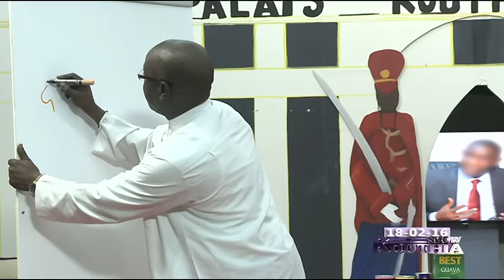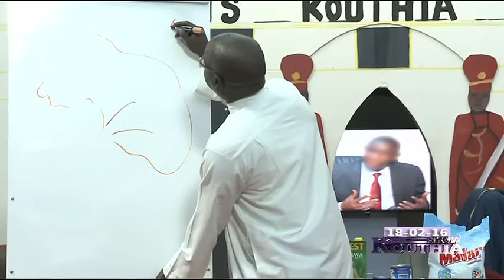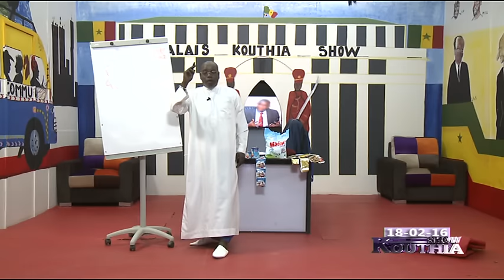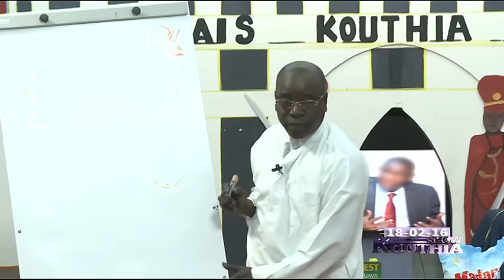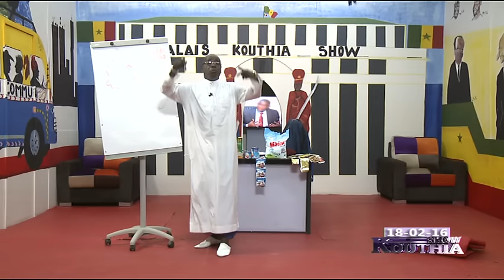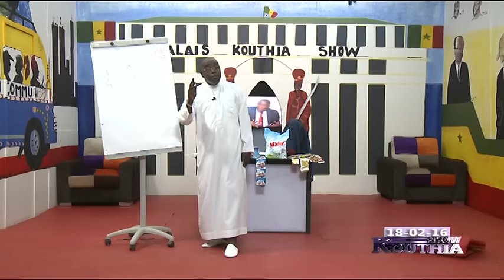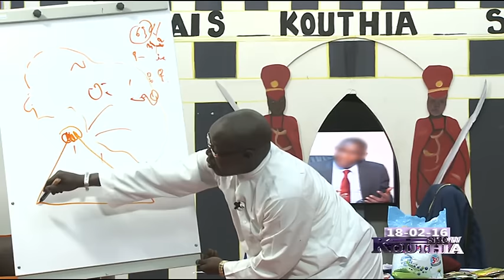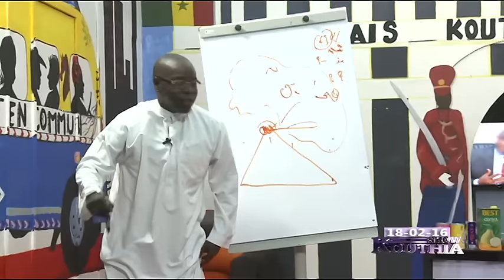L'expert sur la sortie de Macky - Kouthia Show - 18 Fevrier 2016